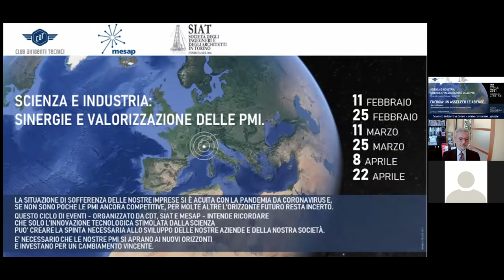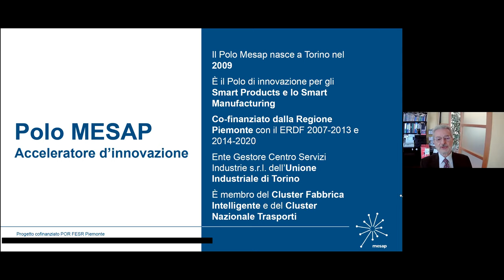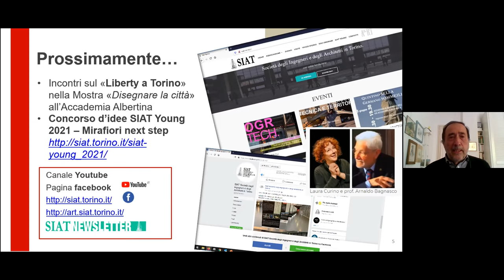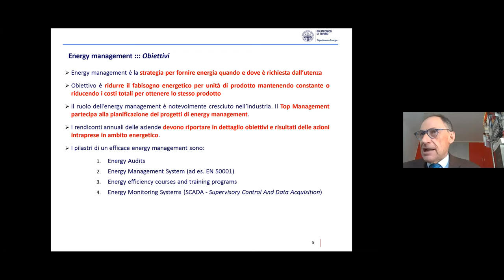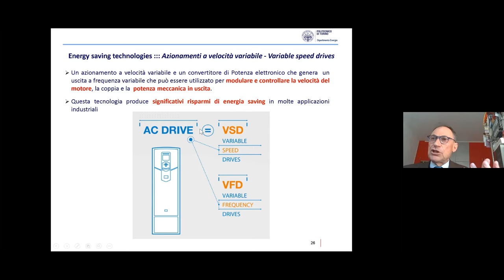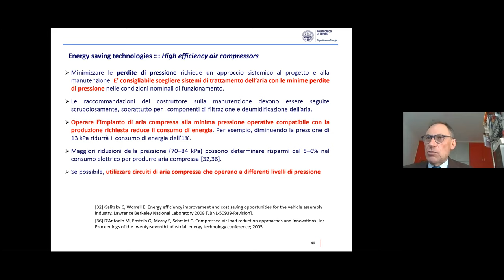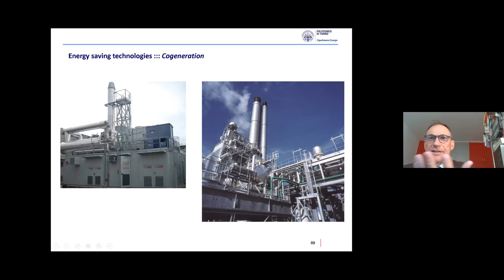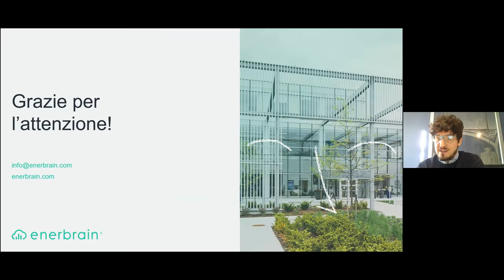Energia: un asset per le Aziende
L’appuntamento del 22 aprile dal titolo “Energia: un asset per le Aziende” ha completato un’interessante panoramica sulle tecnologie per lo sfruttamento di energie rinnovabili e per l’efficienza energetica.
L’approccio così completo e in linea con i più avanzati sviluppi scientifici ha incluso molti riferimenti al New Green Deal Europeo, in prospettiva di adozione da parte delle PMI.

Sono intervenuti:
– Marco MASOERO, Professore Dipartimento Energia “G. Ferraris” – Politecnico di Torino
– Lorenzo Ghiringhello, Project Manager Enerbrain, azienda che si occupa del monitoraggio dei consumi energetici e efficientamento di impianti meccanici.

Club Dirigenti Tecnici, Polo Mesap e SIAT organizzano il ciclo di conferenze “Scienza e Industria: sinergie e valorizzazione delle PMI” per approfondire come l’innovazione tecnologica, stimolata dalla scienza, possa innescare la spinta necessaria allo sviluppo delle aziende e della società, per supportare le PMI ad investire e crescere, per un cambiamento vincente.
Al centro degli incontri diversi temi per spiegare l’innovazione tecnologica come leva essenziale per la competitività delle aziende oggi, sei appuntamenti da febbraio ad aprile 2021.
Gli incontri sono moderati da Filomena Greco, corrispondente del Sole 24 Ore nella redazione di Torino.